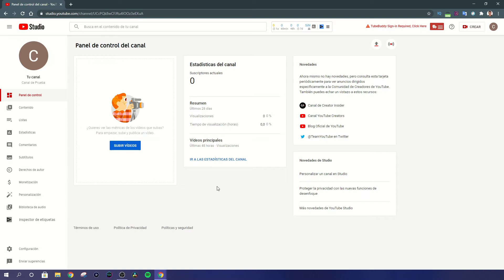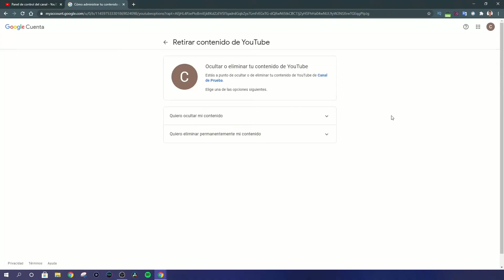Cómo ELIMINAR un Canal de Youtube ❌ Borrar un Canal de YouTube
¿No sabes cómo Borrar un Canal de Youtube? Aquí te muestro como Eliminar un Canal de Youtube Fácil y Rápidamente!✅